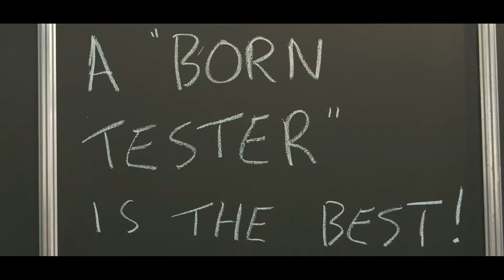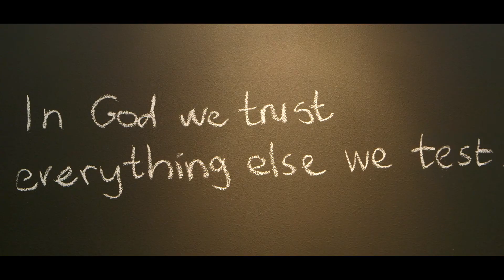EuroSTAR Software Testing Conference 2015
The 2015 EuroSTAR Software Testing Conference takes place at the MECC in Maastricht, Netherlands from November 2nd - 5th 2015. The EuroSTAR Conference takes place in a different host city each year and returns to Netherlands for the fifth time in 2015. The conference includes 6 full-day and 6 half-day tutorials covering topics including agile testing, test automation, security testing, communications, test management, crowd sourcing and more.

The conference also includes 5 keynotes from global thought-leaders on trends, kanban, automation and DevOps, security and context-driven testing and over 40 track sessions which will cover a host of other topics including mobile testing, embedded testing, metrics, gamification, UAT, DevOps, software testing standards, test strategy.